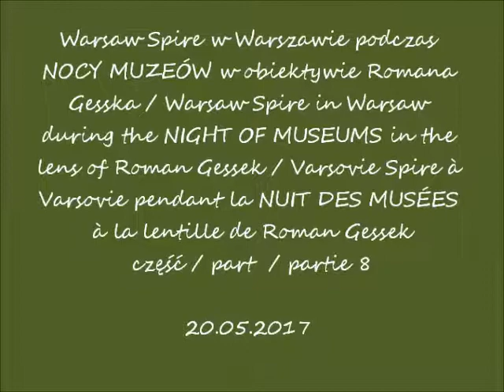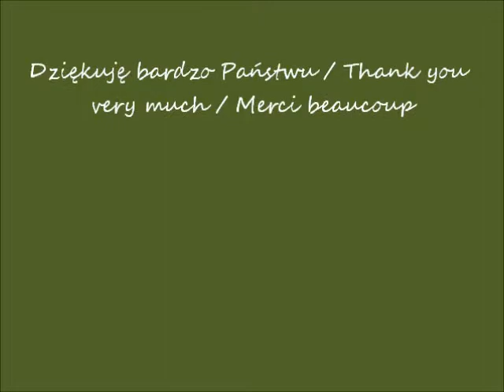2017 05 20 Warszawa Warsaw Spire cz 8 Noc Muzeów filmy 0823 do 0837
Warsaw Spire w Warszawie podczas NOCY MUZEÓW w obiektywie Romana Gesska / Warsaw Spire in Warsaw during the NIGHT OF MUSEUMS in the lens of Roman Gessek / Varsovie Spire à Varsovie pendant la NUIT DES MUSÉES à la lentille de Roman Gessek
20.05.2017